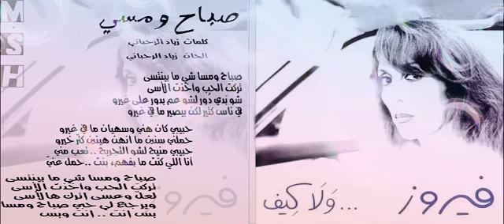فيروز .. صباح ومسا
Fayrouz is a famous Lebanese singer  ..  ""Morning and evening
I left love and took grief